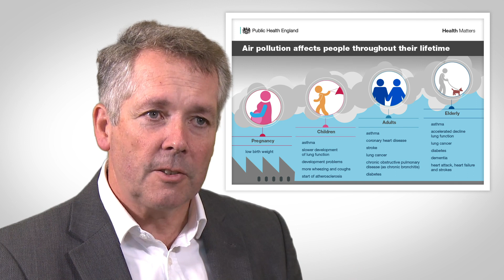Why is air pollution such a high public health priority?